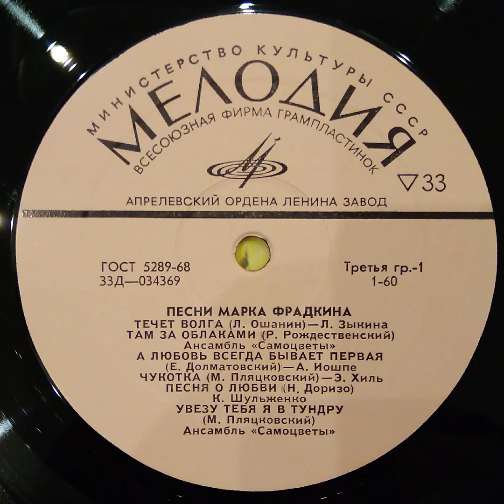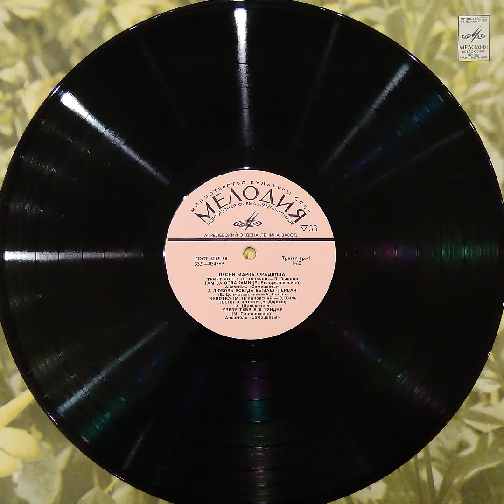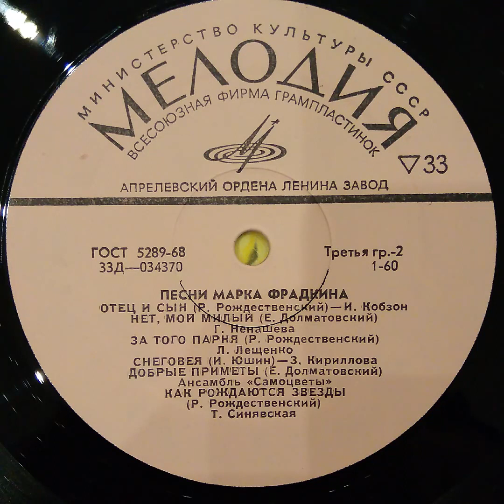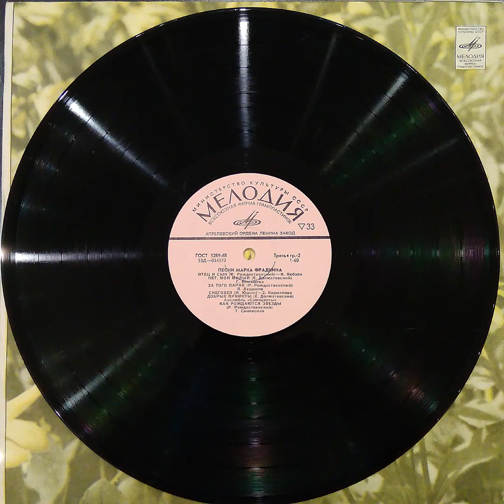ПЕСНИ МАРКА ФРАДКИНА. Мелодия ЗЗД—034369 ЗЗД—034370. Винил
Трек-лист
ЗЗД—034369
ЗЗД—034370

ПЕСНИ МАРКА ФРАДКИНА
00:00 ТЕЧЕТ ВОЛГА (Л. Ошанин) —Л. Зыкина
05:49 ТАМ ЗА ОБЛАКАМИ (Р. Рождественский)
Ансамбль «Самоцветы»
09:15 А ЛЮБОВЬ ВСЕГДА БЫВАЕТ ПЕРВАЯ
(Е. Долматовский) —А. Иошпе
12:41 ЧУКОТКА (М. Пляцковский) —Э. Хиль
16:21 ПЕСНЯ О ЛЮБВИ (Н. Доризо)
К. Шульженко
20:17 УВЕЗУ ТЕБЯ Я В ТУНДРУ
(М. Пляцковский)
Ансамбль «Самоцветы»

ПЕСНИ МАРКА ФРАДКЙНА
22:51 ОТЕЦ И СЫН (Р. Рождественский) —И. Кобзон
27:55 НЕТ, МОЙ МИЛЫЙ (Е. Долматовский)
Г. Ненашева
32:00 ЗА ТОГО ПАРНЯ (Р. Рождественский)
Л. Лещенко
36:20 СНЕГОВЕЯ (И. Юшин)-3. Кириллова
38:56 ДОБРЫЕ ПРИМЕТЫ (Е. Долматовский)
Ансамбль «Самоцветы»
42:34 КАК РОЖДАЮТСЯ ЗВЕЗДЫ
(Р. Рождественский)
Т. Синявская